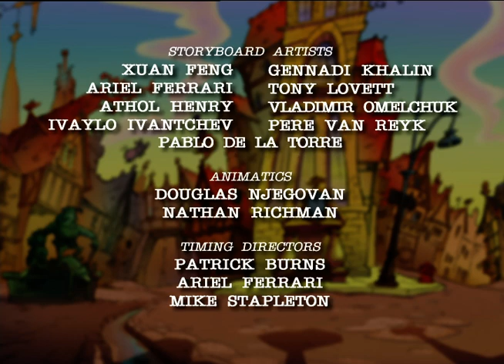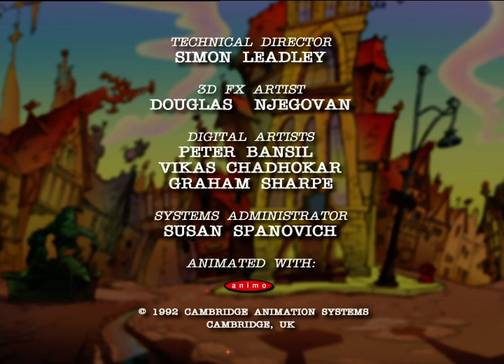The Musicians of Bremen Mystery - E13 - FTPD - Studio100 KIDS - KIDS cartoons☺️😁